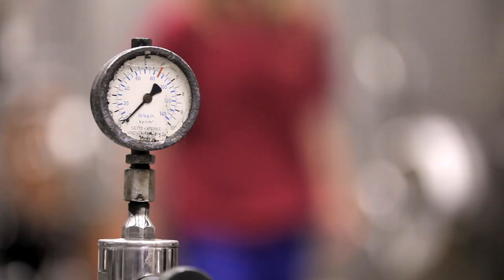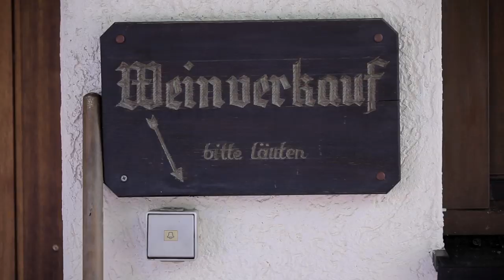Winzer / Winzerin. Auch eine Ausbildung, die zu dir passen könnte.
Dir gefällt das Video? Dann werde doch Fan bei Facebook

Christinas Arbeit ist eine Frage von gutem Geschmack. Die junge Winzerin hat nicht nur ein Händchen, sondern auch eine feine Nase für Wein. Die braucht sie auch, denn Christina begleitet den ein oder anderen guten Tropfen von der Ernte, ins Fass, zur Alkoholmessung und schließlich zur Verkostung, dem wohl angenehmsten Teil ihres Berufs.

Dort findest du über 40 Ausbildungsvideos und sicher auch den passenden Job für dich.

Musik produziert von Karl-Otto, mit freundlicher Unterstützung
von Otto Normal.